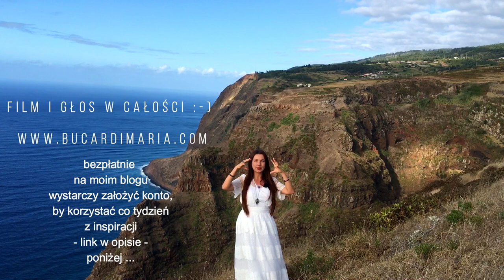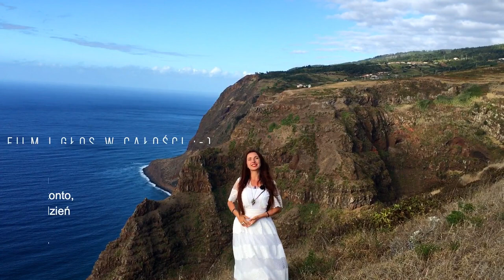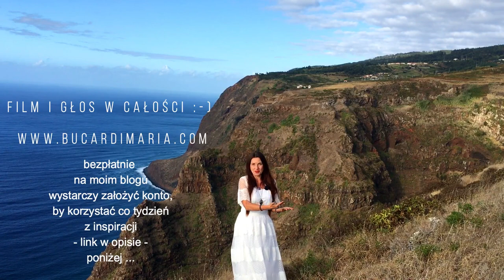579. Drzwi do tego, co nowe i piękne są otwarte ❤️😍😘 Maria Bucardi Czas 74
► OPIS DO FILMU: Dokładnie teraz przed Równonocą jesienną drzwi do tego, co nowe i piękne są otwarte. Masz ochotę przejść przez te drzwi do pięknego i spełnionego życia, czy też wolisz poczekać jeszcze kilka lat i zostać na tym aktualnym poziomie życia, który masz teraz? To pytanie na ten czas i nasze spotkanie. Porozmawiamy także o symbolice 74, energii aktualnego czasu, 77 Rytuale dla Matki Ziemi aktualnej Pełni Księżyca o Równonocy, która zbliża się milowymi krokami, o Sokole, aktualnym Zwierzęciu Mocy dla tych, którzy zdecydują się przejść przez te otwarte drzwi i o Księżniczce/Paziu/Giermku Mieczy …

►Strona transmisji całego video i audio tylko na mojej stronie

►By obejrzeć ten film wystarczy posiadać konto (zarejestrować się/zalogować). Przejdź do Twojego Miejsca Mocy (zarejestruj się, zaloguj – konto jest i zawsze będzie bezpłatne) – znajdziesz w nim przesłania osobiste i wiele innych plus moją książkę „Jak rozmawiać z Aniołami” – link tutaj Z moca anielskich wibracji Twoja Maria Bucardi E-Mail

► by obejrzeć wszytskie inne moje filmy w całości oraz wszystkie inne i otrzymać moje książki potrzebujesz dostęp od min. 33 zl zamów tutaj

► Przydatne linki do mnie:
Ksiazki, Rytualy, Przepowiednie i terapie u Marii Bucardi